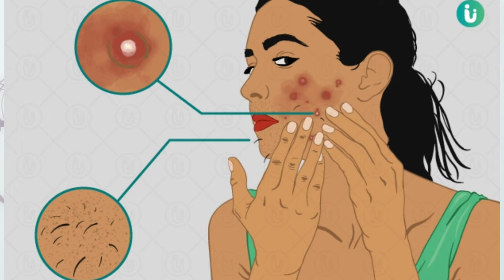PCOD Problem Solution in Telugu | PCOD Home Treatment| How To Control PCOD